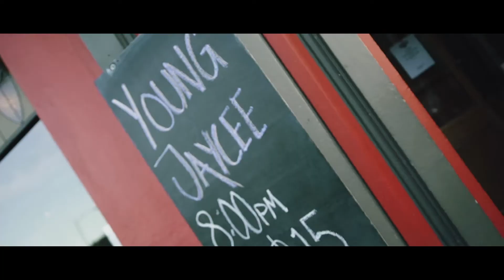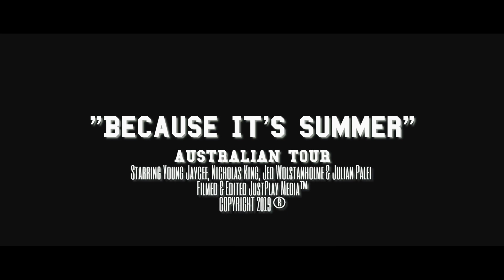Jaycee - Because Its Summer Tour Vlog - EP 2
Jaycee on his ‘Because It's Summer’ Australian Tour.

Self Funded & Independent.

EPISODE 3